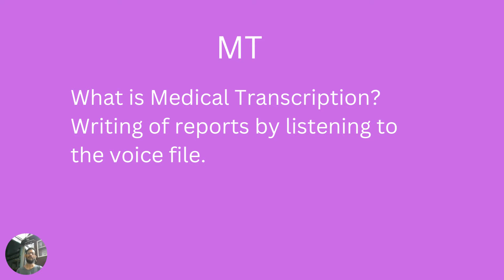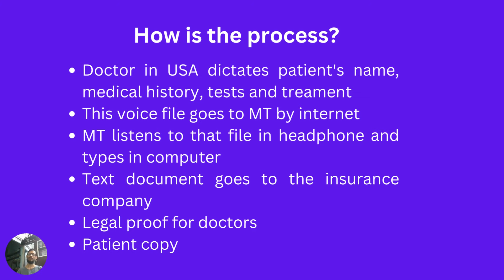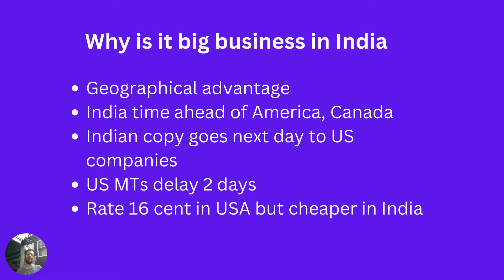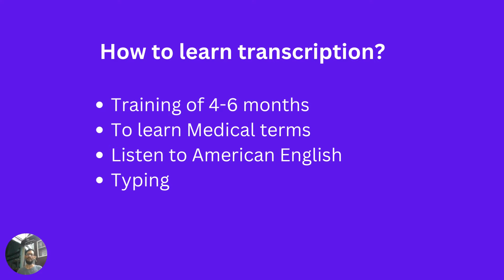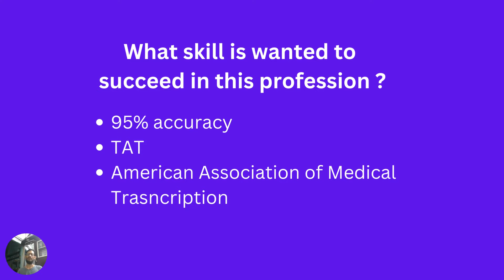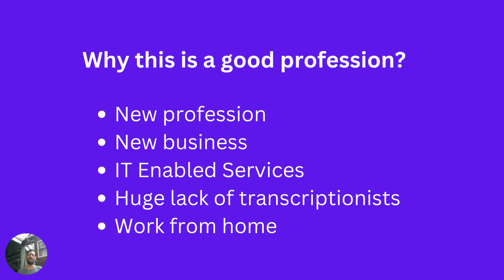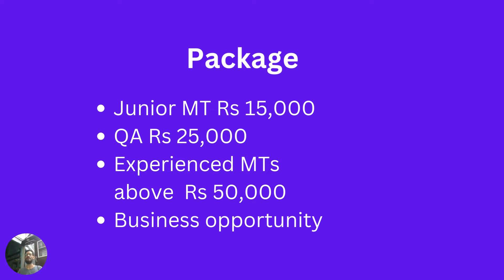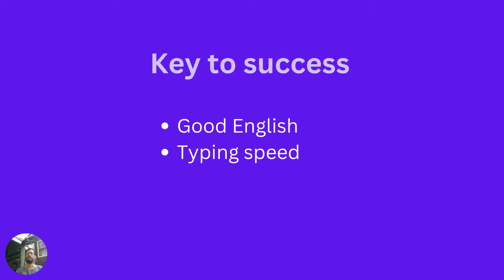Medical Transcription Jobs At Home | Dr Abdul Bashir | Career Series 10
In this video Medical Transcription Jobs At Home | Dr Abdul Bashir | Career Series 10, I have explained medical transcription job, medical transcription training, course and its prospects. It is a comfortable option for ladies, especially mothers who have young children and cannot give time out of their home. This may take the knowledge industry, KPO, Knowledge Process Outsourcing from MNCs to common people, villagers, unemployed men and women knowing basic English. It will help India earn foreign revenue. India depends mainly on Saudi Arabia for foreign revenue. This will be an alternative for educated guys and gals even without working in KSA or Gulf. Bangladesh, Sri Lanka, Bhutan, Nepal, Maldives, Myanmar, Pakistan, Afghanistan, all these poor countries can do KPO easily. They need to focus on basic school education and job skill, rather than value-less College diplomas. They need to work and earn.

For ONLINE consultation or School/College counseling sessions,
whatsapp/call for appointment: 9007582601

Transcription, Counseling, Income, Job, Medicaltranscription, Medicaltranscriptionist, transcriptionist